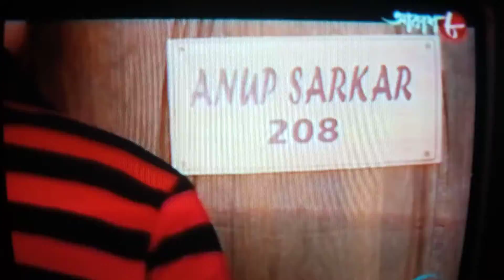September 25, 2022